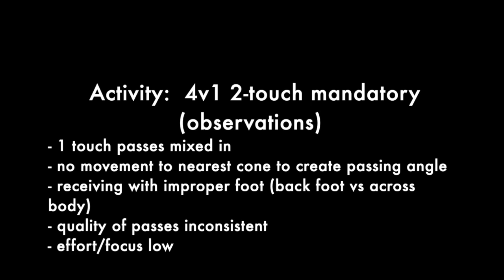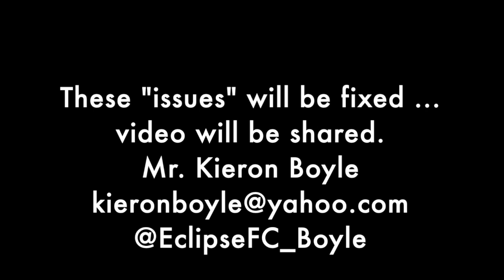4v1 2-touch mandatory (observations) - Clips 3,4,5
This video is about 4v1 2-touch mandatory (observations) - Clips 3,4,5